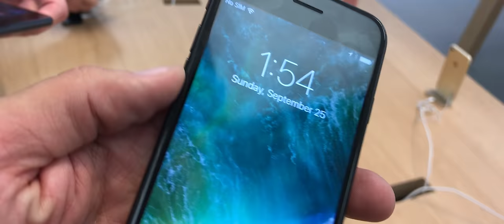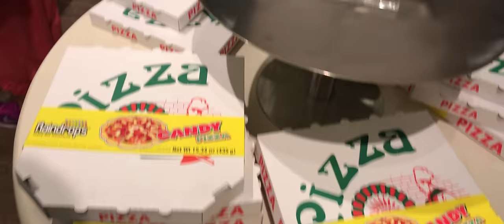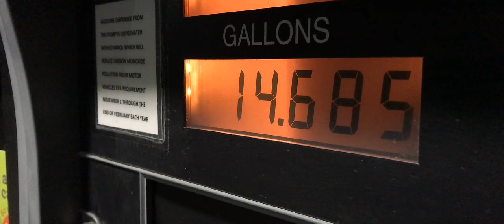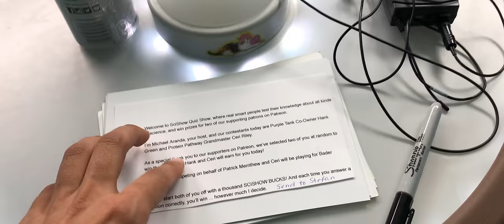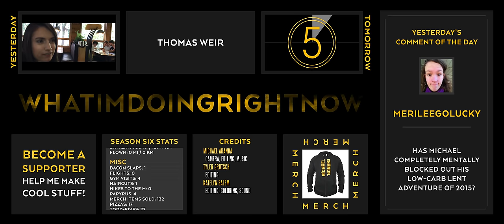Bacon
September 25th and 26th, 2016

Thanks to Shaina Joseph for the intro!